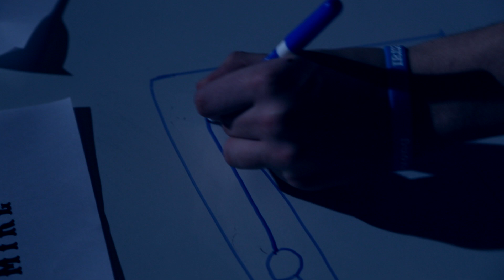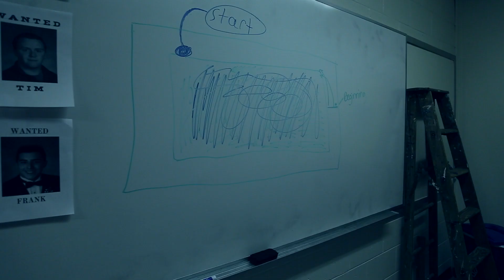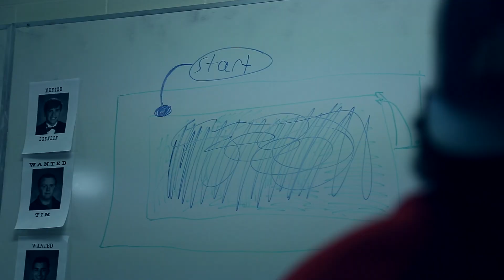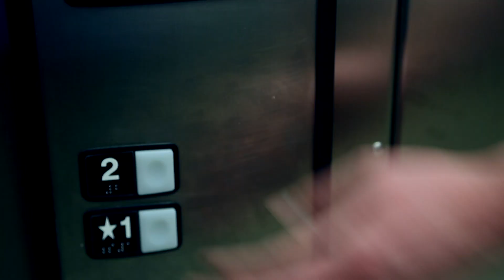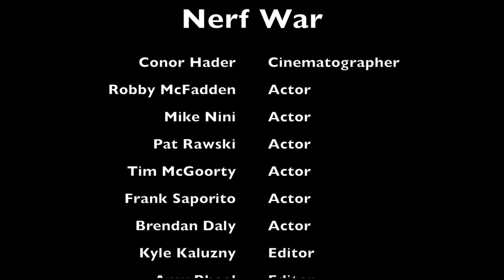Nerf War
Two teams battle for glory in a fire fight.